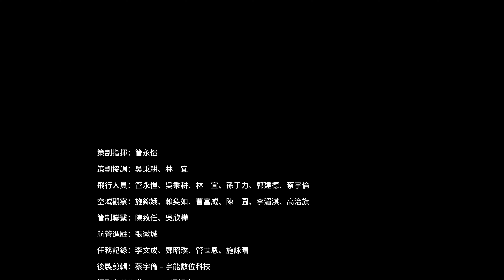【幕後花絮】2024 台北 101跨年煙火空拍幕後花絮 The making of 2024 Taipei 101 New Year's Fireworks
台北101 跨年煙火，是台灣最盛大最具代表性的跨年活動之一
宇能數位科技很榮幸再次與環輿團隊協作跨年煙火空拍與影片剪輯

今年環輿團隊除了例行的 無人機任務演訓、義務防災應變備援外，因為與齊柏林導演特殊的緣分，環輿很榮幸接到負責官方轉播的 TVBS 新聞台邀請，義務提供高空無人機的影像訊號供 TVBS 實況轉播與新聞運用。

而今年是台北市近年來天氣最好的跨年夜，高空雖還是有強風與水氣薄霧，但低空無雲無雨，能見度OK，我們拍攝到了許多超美麗的畫面，並平安完成任務。👍

這是我們 所拍攝剪輯製作的
【幕後花絮】2024 台北 101跨年煙火空拍幕後花絮
The making of 2024 Taipei 101 New Year's Fireworks
影片紀錄了我們從 訊號整合測試、前期測試演練、當日部署、實戰轉播拍攝、團隊撤收. 等歷程，還請大家觀賞與指教，期待 2025 的好天氣 ~ ^_^

民航局核准編號：AB23120700XX
NOTAM：A66X1, A66X2, A66X3

策劃指揮：管永愷
策劃協調：吳秉耕、林　宜
飛行人員：管永愷、吳秉耕、林　宜、孫于力、郭建德、蔡宇倫
空域觀察：施錦娥、賴奐如、曹富威、陳　圓、李湄淇、高治旗
管制聯繫：陳致任、吳欣樺
航管進駐：張徽城
任務記錄：李文成、鄭昭璞、管世恩、施詠晴
後製剪輯：蔡宇倫 – 宇能數位科技  ‪@ricktsai1144‬
攝影參數指導：VACS 攝視度  ‪@VACS-ltd‬
設備技術支援：潤橙實業  ‪@reunstudio4152‬ 、懷爸瘋科技  ‪@jono_craztech‬
技術交流夥伴：宇能數位科技 ‪@ricktsai1144‬ 、鏡界航拍 ‪@user-jj6sv7vq4j‬ 、星水空中影像 ‪@dmc159753‬ 、SunMoon日月影視 ‪@sunmoon4935‬

特別感謝：
　　交通部民航局標準組
　　交通部民航局飛航服務總台
　　臺北市政府災害應變中心
　　臺北市政府警察局信義分局
　　臺北市政府觀光傳播局
　　臺北市光復大樓管理委員會
　　聯利媒體股份有限公司 ( TVBS )
　　宇能數位科技
　　環航科技
　　391咖啡